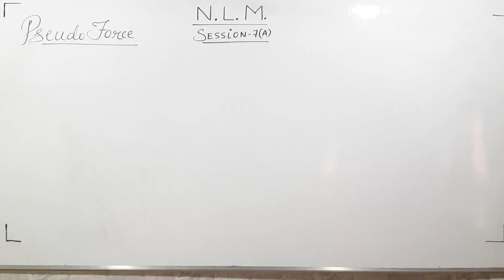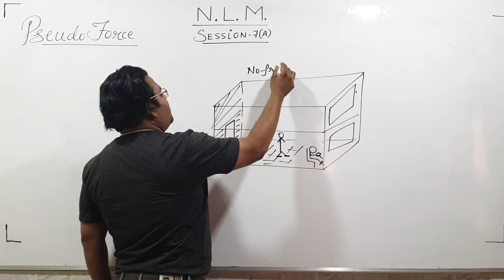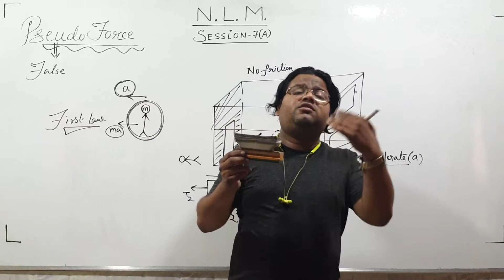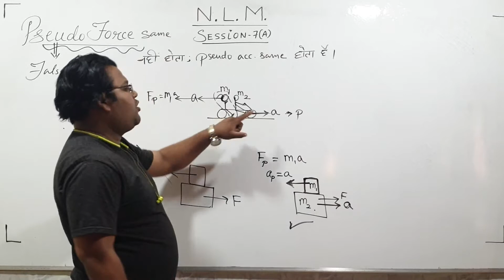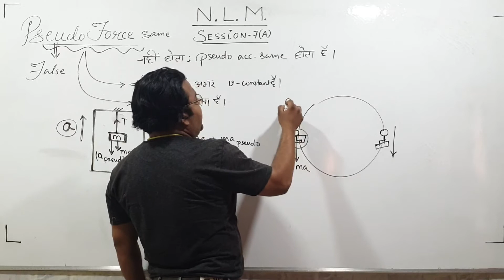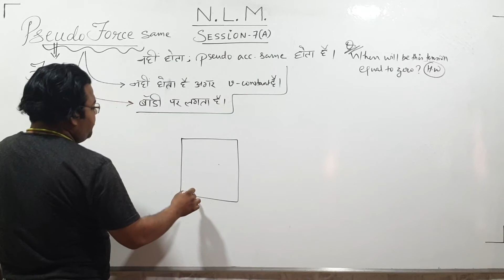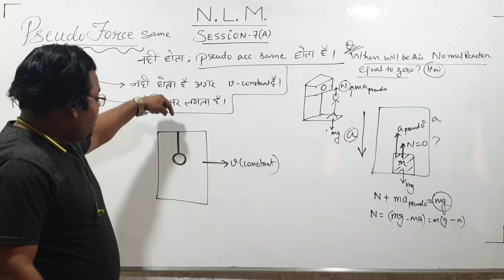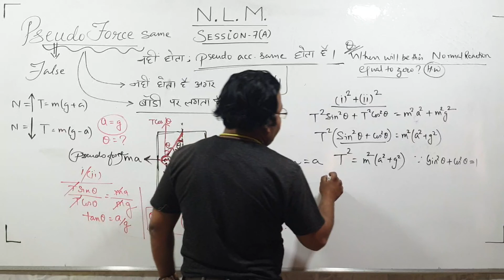NLM session 7(A)